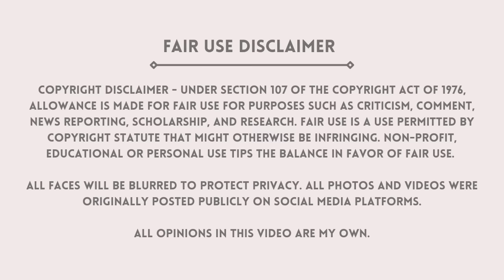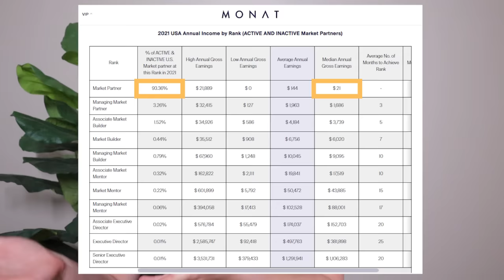MONAT ZOOM CALL | Top 5 earner teaches her team how to use social media to recruit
MLM TOP FAILS SUBMISSIONS:
1. Screen record the video or screenshot the photo you wish to submit. Don't worry about cropping out usernames or blurring faces, I do all of this with my editing software
2. Upload the content to your Google Drive